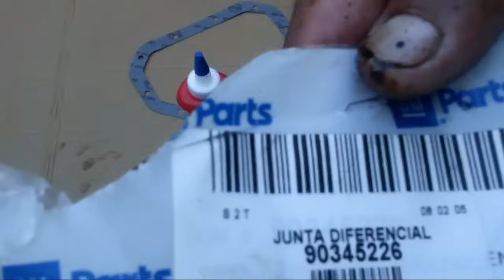Como cambiar el aceite de la Caja/transmisión de un chevrolet Chevy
Gracias por visitarnos Transmision, cambio de aceite, mecanica,  caja de cambios, chevrolet Chevy

Cambio de aceite o reparación de fugas en la tapa del diferencial, Chevrolet  chevy.  Paso a paso bien explicado. Recuerda utilizar  equipo de protección lentes para proteger los ojos en este procedimiento el aceite de la transmisión puede caer encima y causar daños en los ojos ten extrema precaución al respecto.